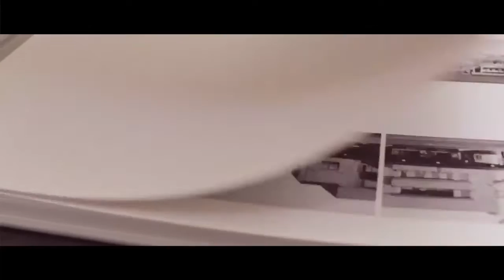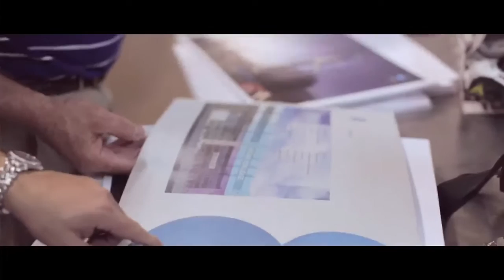William Buck, Changing Lives - The Digitalpress Story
“Of course i dreamed of being in a rock  n roll band when i was young. But real life soon kicked in and I found my true calling. For me, that was printing. After working in offset printing for 15 years, I began Digitalpress in 2005,

With me from day one was my William Buck advisor. He’s more than an accountant, he stands watchdog over my business with everything from financial l reports to negotiating with banks and planning for future growth.”

THEO PETTARAS
 Founder & Owner, Digitalpress

William Buck’s strength lies in our unique philosophy summed up by the simple phrase, ‘Changing Lives.’  We’ve developed this philosophy in recognition of the role we (as accountants and advisors) play  in the lives of our clients, employees and the wider community.